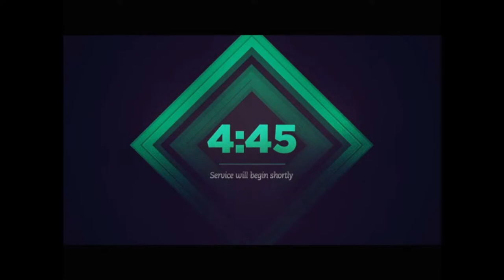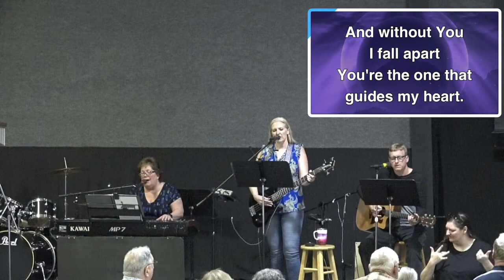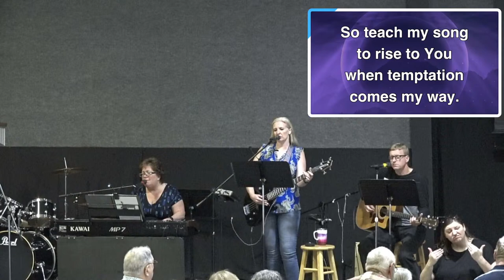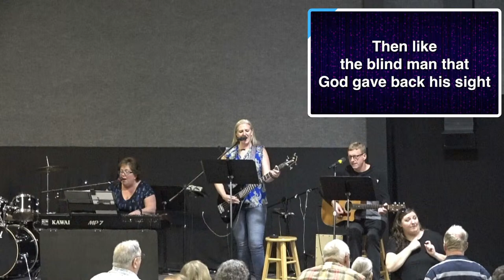What Should We Be Doing When The Lord Returns | Pastor Bill Warner | Second Cape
We are going live with our regular Sunday morning service!

We are still learning the ins-and-outs of streaming, so however we can accommodate our congregation we will strive to do so!

God bless!